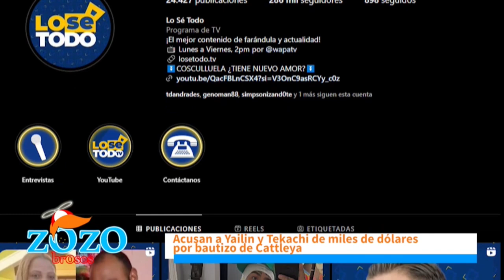Acusación de una deuda de Yailin La Mas Viral y Tekashi está rara porque ellos tienen dinero